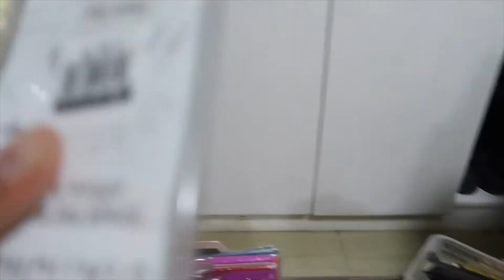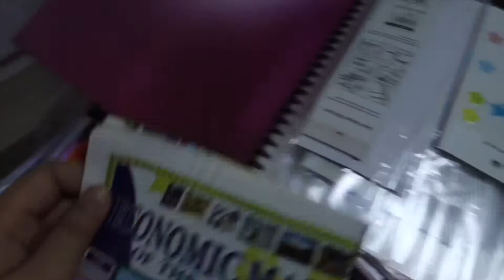Cleaning Motivation: How I organize School Supplies❤️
thank u so much for watching guys!

mary joy glino